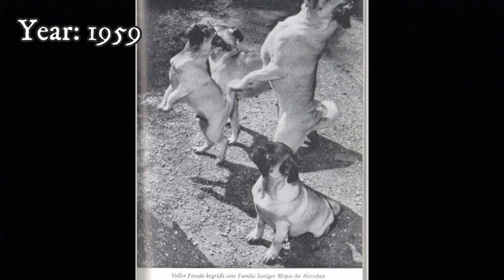The Evolution of The Pug - How Pugs Have Changed Over Centuries?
Pugs are popular companion dogs, but over the time, they changed a lot. In this video you will see the evolution of the Pug since the 1700s to present day.

Todays Pugs have deeper wrinkles, bulgier eyes and shorter nose. In addition to that, Pugs in the past were slightly more athletic and they tend to have leaner legs.

This video is not intended to insult modern day Pugs. We all know their charming personality. Pugs have super playful, loving and outgoing temperament, perfect for companion dog. And even modern day Pugs can be active companions and there are even individuals that compete in agility!